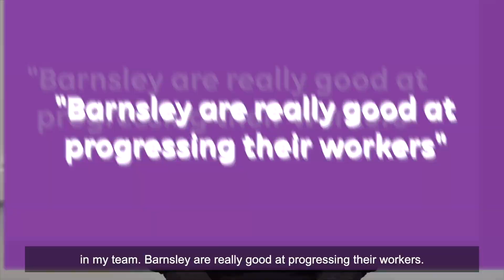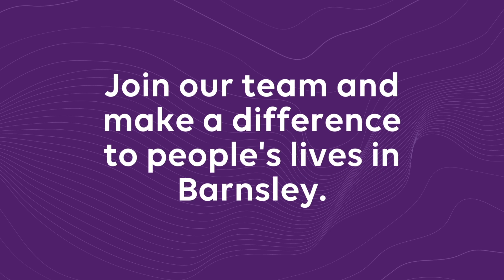Charlotte Chesman - Advanced Practitioner, Disabled Children's Team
Charlotte talks about her career progression, from being a student to her current role.